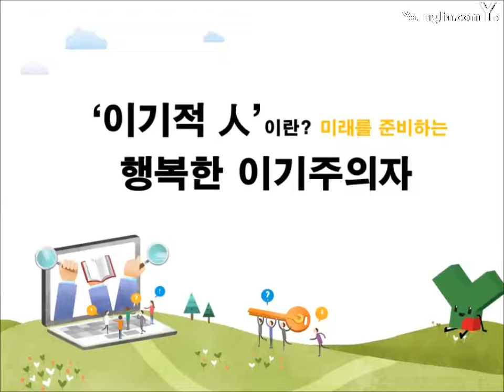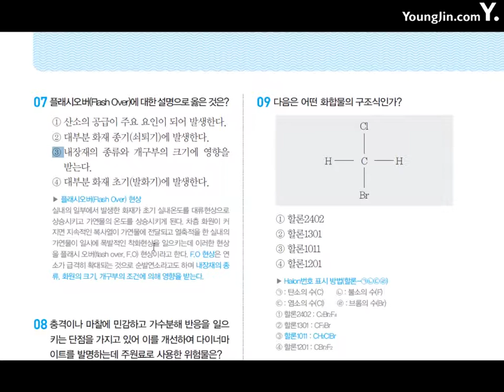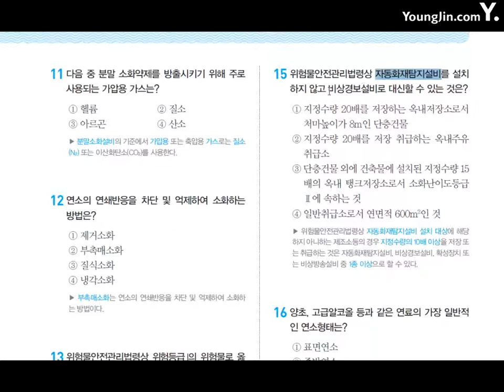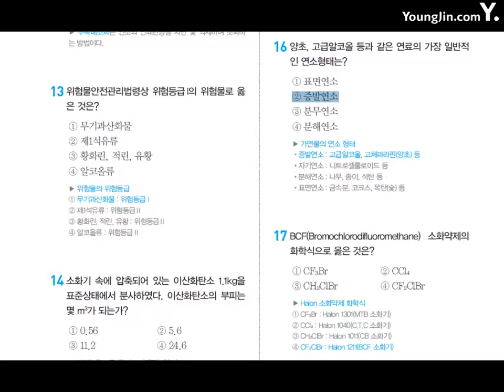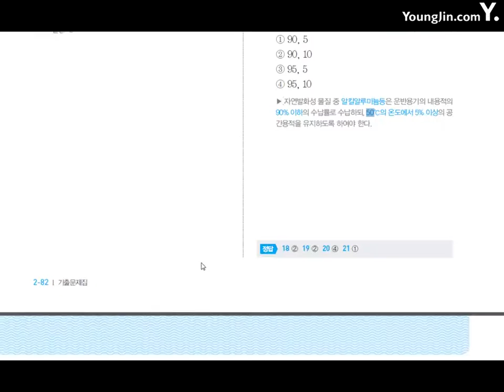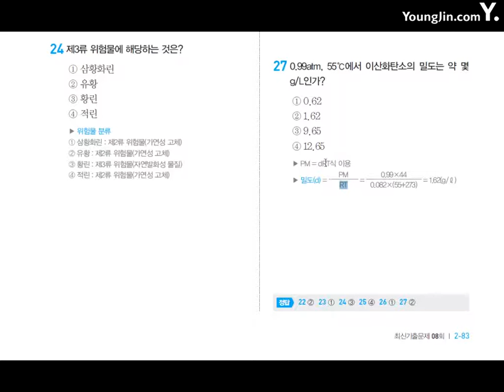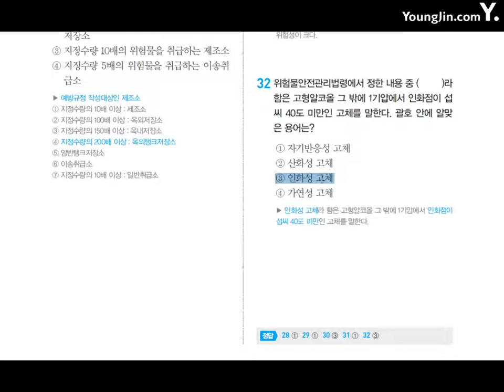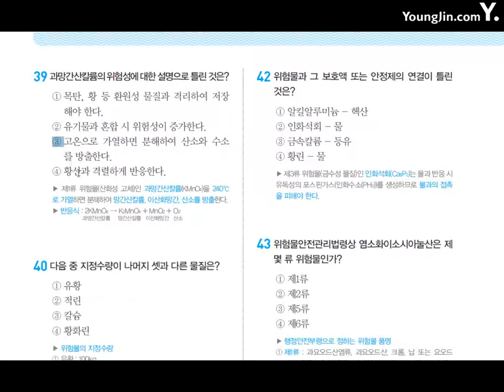위험물기능사 기출문제8회1~40번